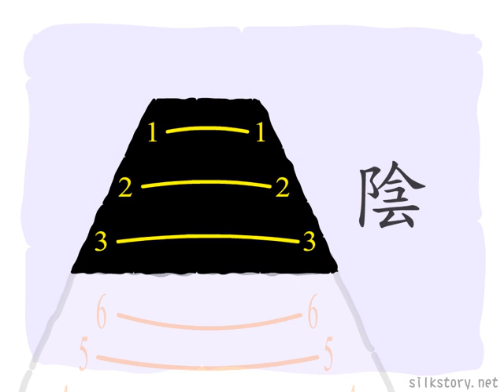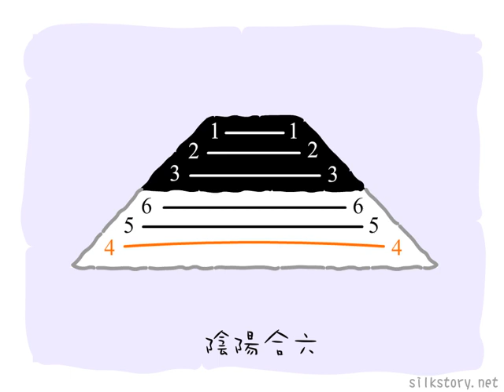粤語之樂：六調九聲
介紹粵語的六調九聲，認識粗眉仔的六弦琴。